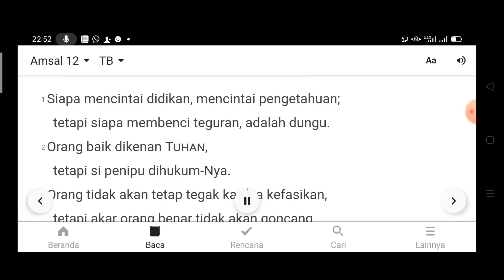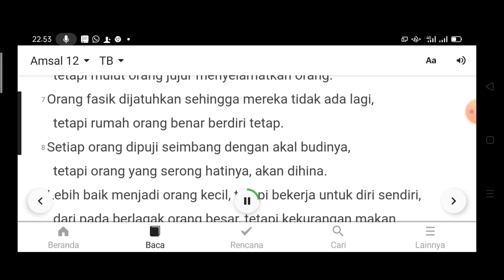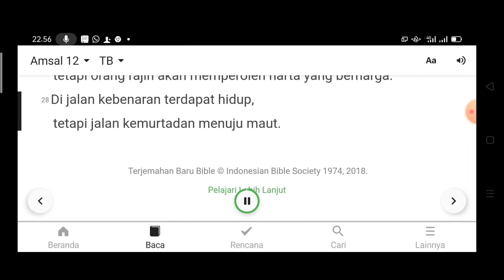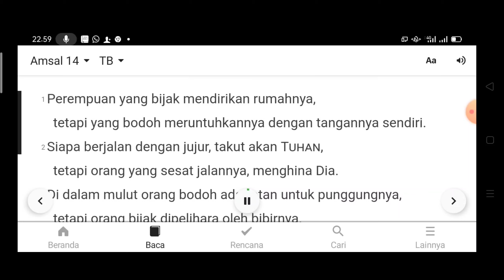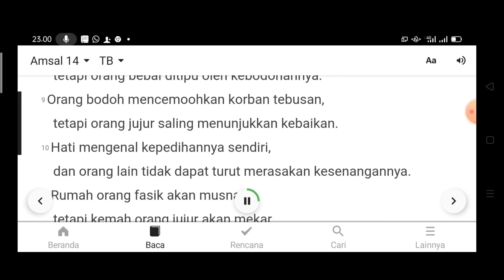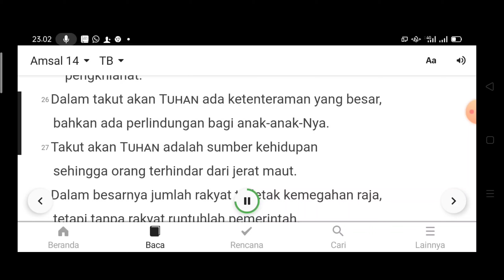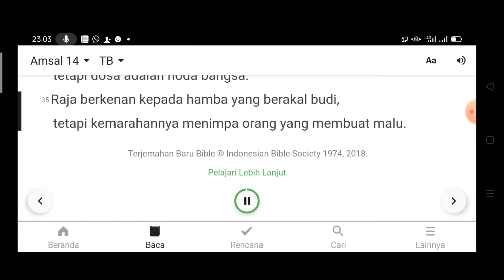HARI KE 247, AMSAL PASAL 12-14